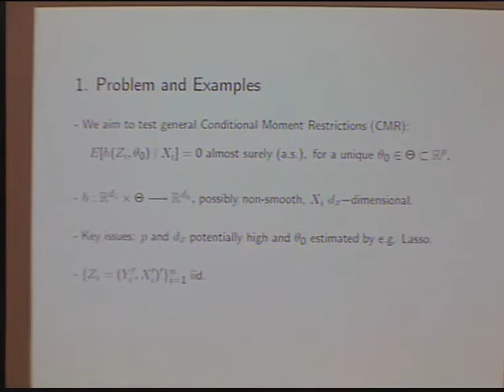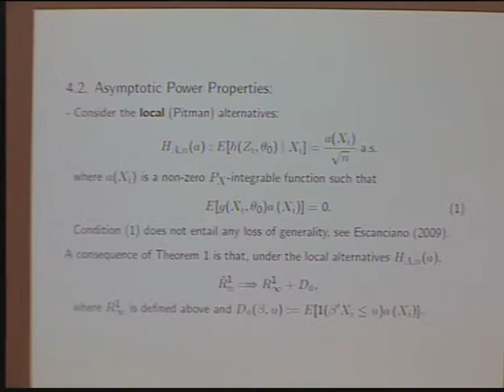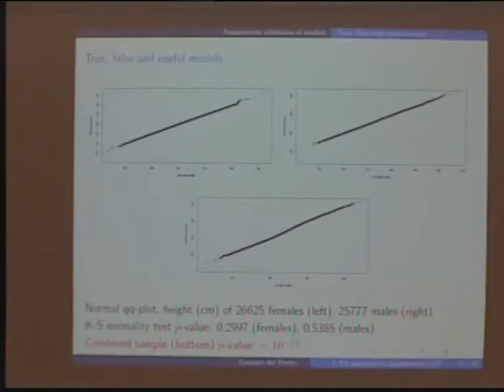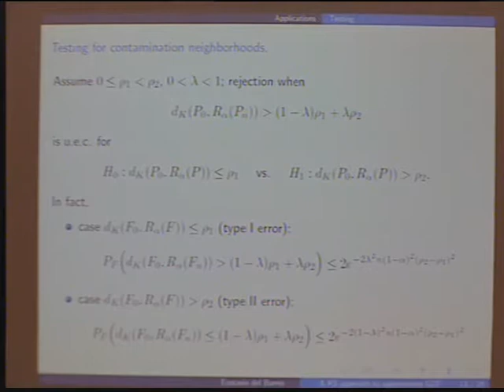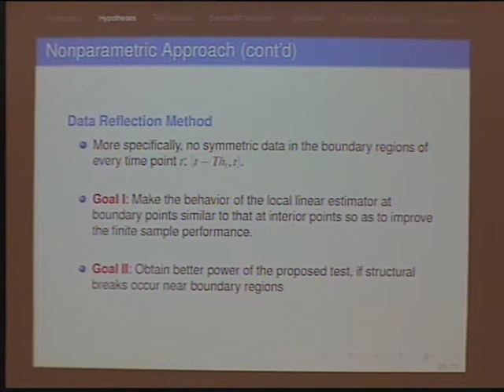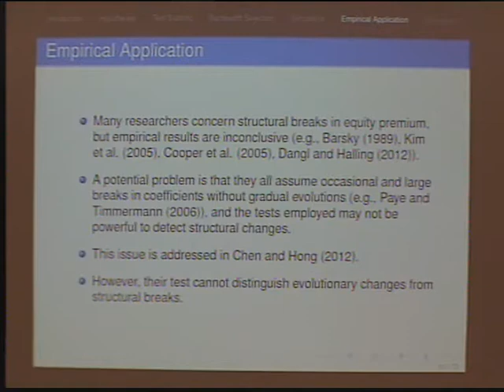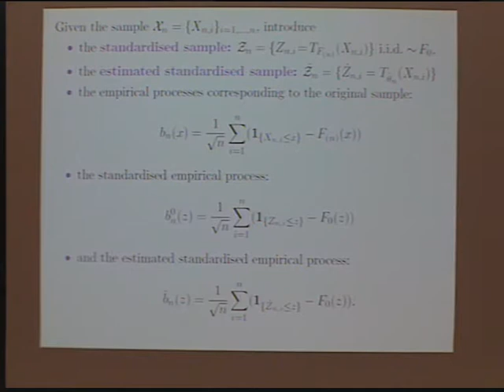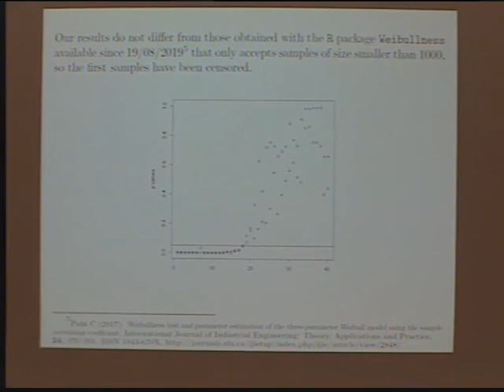GOFCP 2019 , University of Trento, 6 September 2019 (14.30 -16.30)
Workshop GOFCP 2019

4th  WORKSHOP ON GOODNESS-OF-FIT, CHANGE-POINT AND RELATED PROBLEMS
(University of Trento, Department of Economics, 6-8 September 2019)

Friday 6 September 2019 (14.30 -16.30)